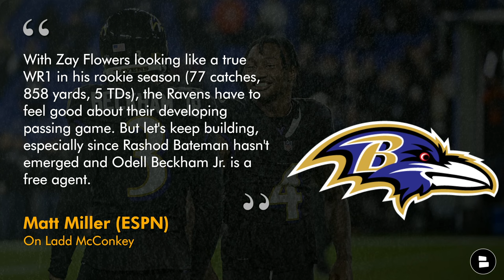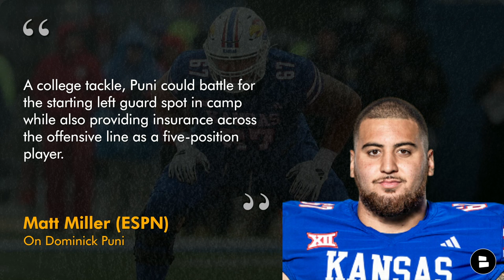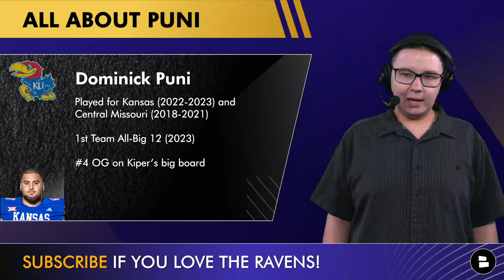ESPN 2024 Ravens Mock Draft: 7-Round Baltimore Ravens Draft Picks For 2024 NFL Draft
ESPN’s Matt Miller has dropped a 7-Round NFL Mock Draft and Baltimore Ravens Rundown host Tyler Jones breaks down all of the Baltimore Ravens picks. The Baltimore Ravens biggest needs are OL, CB, LB and WR, after losing multiple players in NFL Free Agency. The Baltimore Ravens have 9 picks in the 2024 NFL Draft and have an opportunity to fill those needs through the draft.

How many former Ravens’ 1st round picks can you name? Winner gets a s/o on the show!

Baltimore Ravens news, NFL draft coverage, rumors, live shows

Matt Miller’s NFL Mock Draft Picks For Baltimore Ravens:
Round 1, Pick 30: Ladd McConkey (WR, Georgia)
Round 2, Pick 62: Mike Sainristil (CB, Michigan)
Round 3, Pick 93: Dominick Puni (OG, Kansas)
Round 4, Pick 113: Tevin Wallace (LB, Kentucky)
Round 4, Pick 130: Bucky Irving (RB, Oregon)
Round 5, Pick 165: Keith Randolph Jr. (DT, Illinois)
Round 6, Pick 218: Tyler Grable (OT, UCF)
Round 7: Pick 228: Evan Williams (S, Oregon)
Round 7, Pick 250: Zion Tupuola-Fetui (DE, Washington)

Ladd McConkey Bio
Played for Georgia (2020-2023), 2x National Champion
Wuerffel Trophy Winner (2023) and 2nd Team All-SEC (2022)
#10 WR on Kiper’s big board

Mike Sainristil Bio
Played for Michigan (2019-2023), National Champion
1st Team All-American and 1st Team All-Big Ten (2023)
#10 CB on Kiper’s big board

Dominick Puni Bio
Played for Kansas (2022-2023) and Central Missouri (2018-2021)
1st Team All-Big 12 (2023)
#4 OG on Kiper’s big board

Hey Ravens Flock, I NEED YOUR HELP... SHARE today's Ravens Rundown
video to other Baltimore Ravens fans out there!

Ravens Flock! Answer these Ravens rumors questions:
- Baltimore Ravens Draft Targets: Should the Ravens draft Ladd McConkey? Type ‘Y’ for Yes, ‘N’ for No
- Baltimore Ravens Draft Rumors: Name a player the Ravens should draft!
- Baltimore Ravens News: Grade ESPN’s 7-round Ravens’ Mock Draft! A, B, C, D or F
- Baltimore Ravens Rumors: Who was your favorite pick from ESPN’s Ravens Mock Draft?

Click the '🔔' icon Ravens fans to turn on your notifications for Ravens videos!

Baltimore Ravens Defensive Coaches:
Defensive Coordinator: Zach Orr
Inside Linebackers Coach: Mark Deleone
Defensive Line Coach: Dennis Johnson
Defensive Backs Coach: Doug Mallory
Defensive Quality Control: Matt Robinson, Daniel Stern
Outside Linebackers Coach: Chuck Smith

Follow Ravens Rundown host Tyler Jones to keep up with all the Ravens news:

Baltimore Ravens YouTube videos from the Ravens Rundown to watch:
- Brandin Cooks To Baltimore? Ravens Trade Rumors On Adding The Cowboys WR Before The NFL Draft

Baltimore Ravens articles from Russell Street Report, Baltimore Beat Down,

Like the video - it helps Tyler Jones & the Ravens Rundown out! 👍